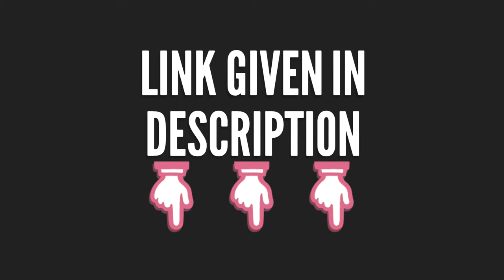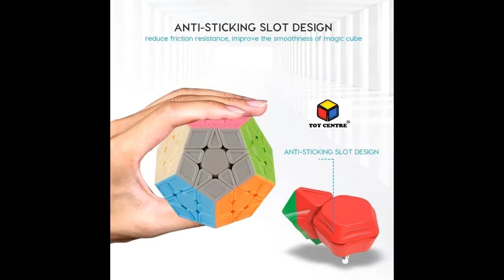3 Best and Cheapest Cubes 2020 Under Rs.500 | 3x3x3 Cube | Triangle Cube | Pentagon Cube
This video is related to 3 best and Cheapest Cube under RS.500.

From India-
1. Rs.89
2. Rs.150
3. Rs.349

MADE BY DAKSH TANEJA